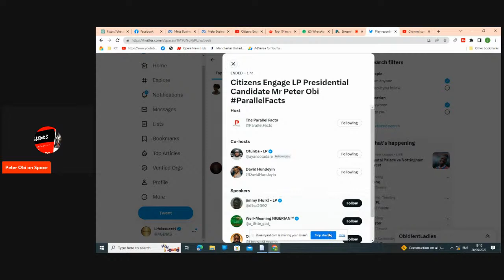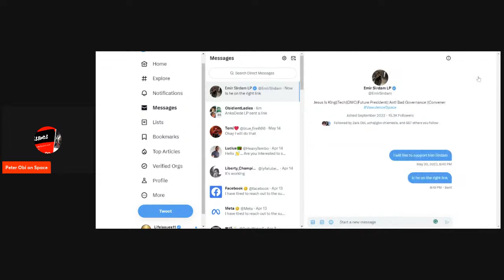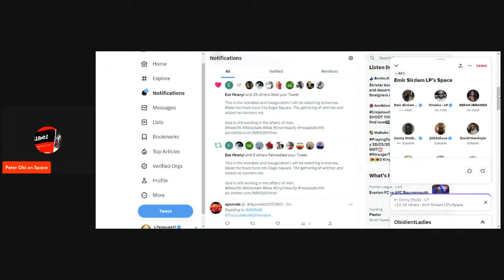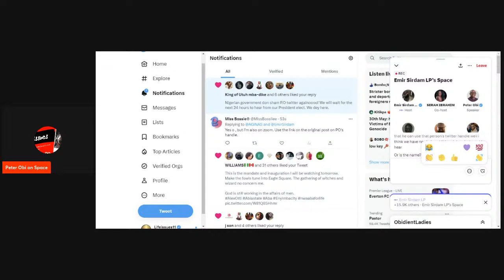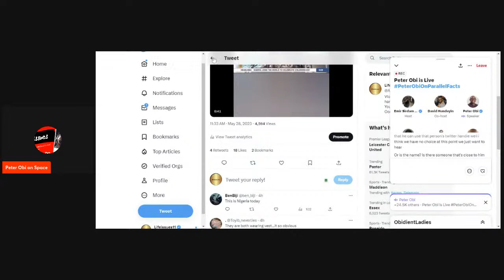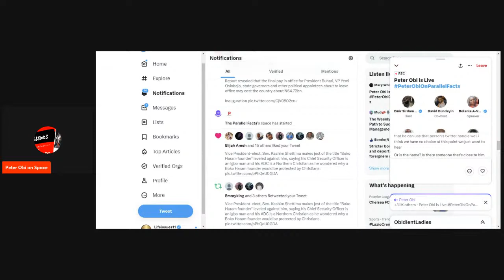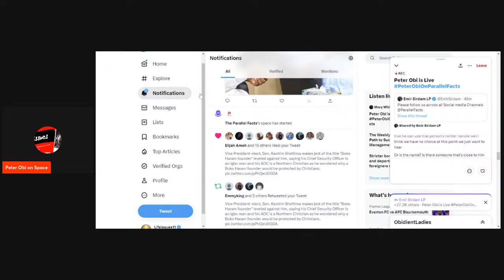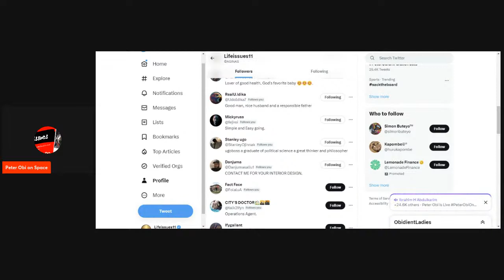Citizens Engage LP Presidential Candidate Mr Peter Obi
Peter Obi Live on Twitter talking to Obident